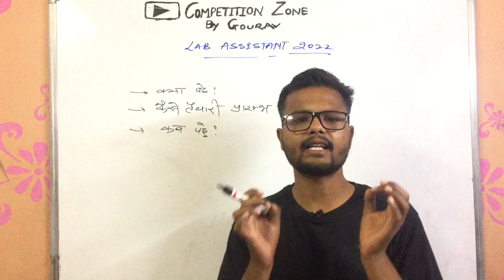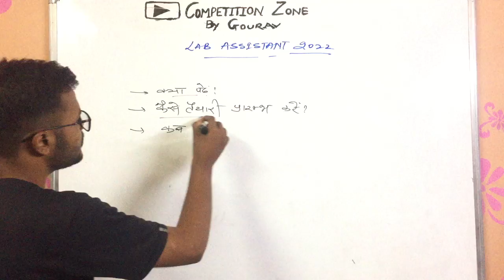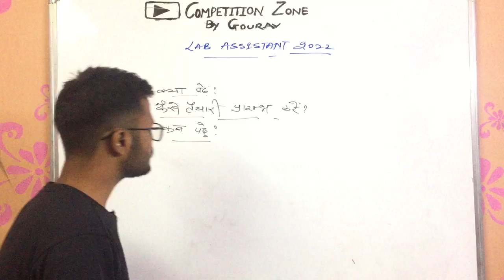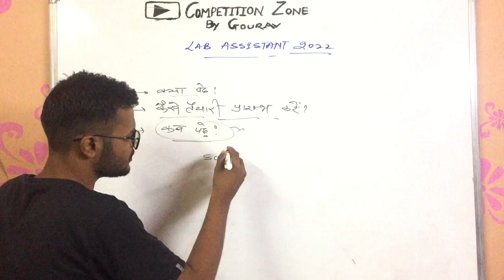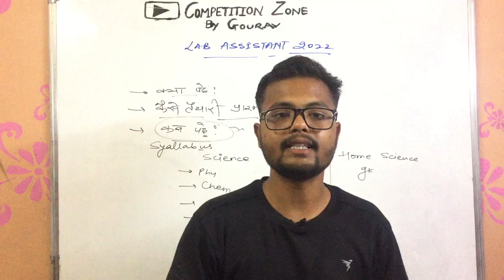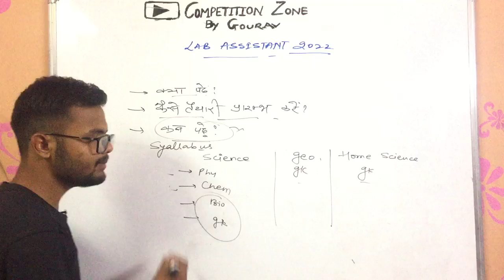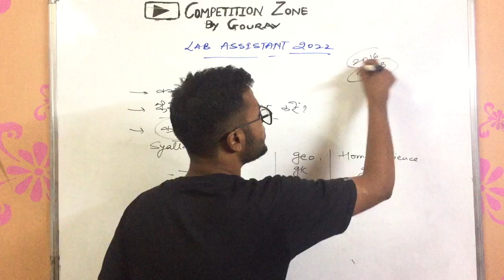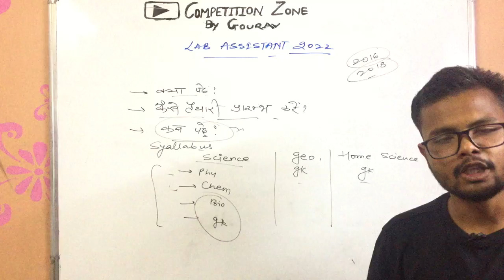90 days रणनीति | लैब असिस्टेंट की तैयारी कैसे करें? | lab assistant ki taiyari kaise kare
90 days रणनीति | लैब असिस्टेंट की तैयारी कैसे करें? | lab assistant ki taiyari kaise kare
RSMSSB LAB Assistant Vacancy 2022 | Rajasthan LAB Assistant Preparation Strategy | rsmssb lab assistant syllabus 2022 | rsmssb lab assistant latest news | lab assistant latest news Rajasthan | lab assistant vacancy 2022 Rajasthan

LAB ASSISTANCE EXAM NEW UPDATE || ONLINE FORM START,
ONLINE COURSE START BY VIJAY POONIYA SIR,
VIJAY EDUCATION AND NEWS ONLINE CLASSES,
LAB ASSISTANT ONLINE course,
bab assistant online classes,
vijay education and news ke app ko kese download kare,
प्रयोगशाला सहायक कोर्स कैसे खरीदे,